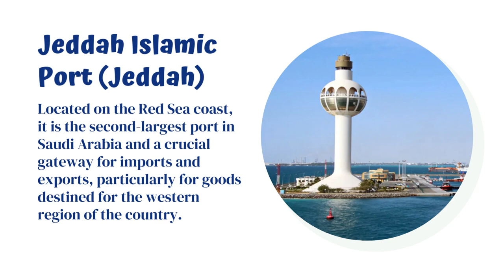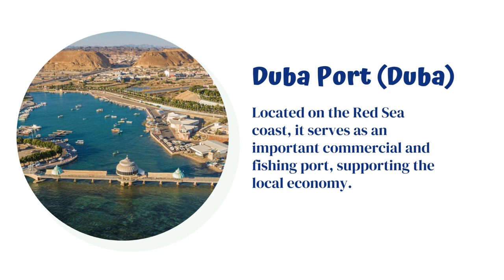Ports in Saudi Arabia | Logistics | Shipping | Freight Forwarding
Major Ports in Saudi Arabia.